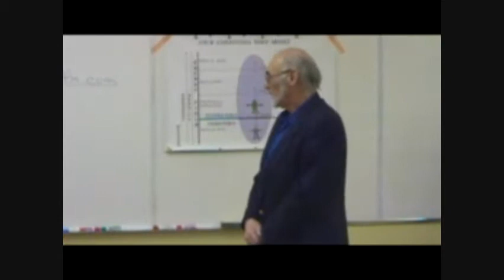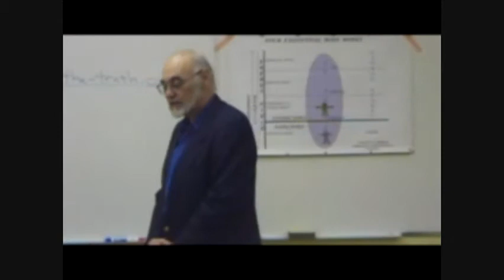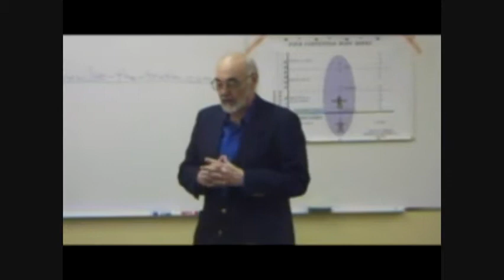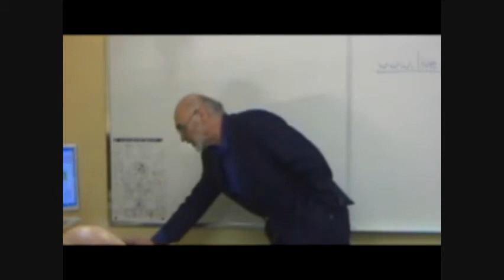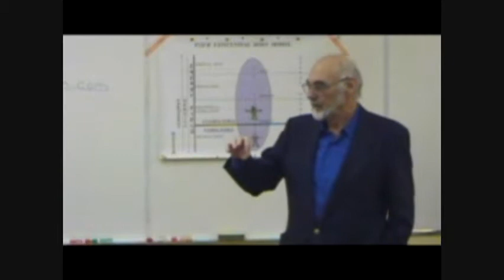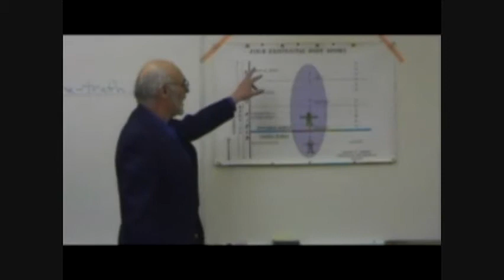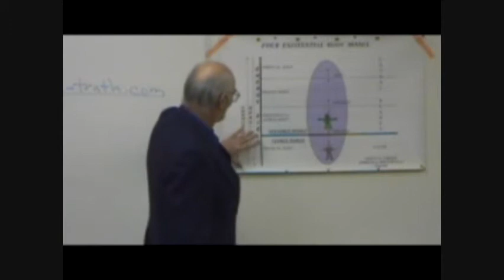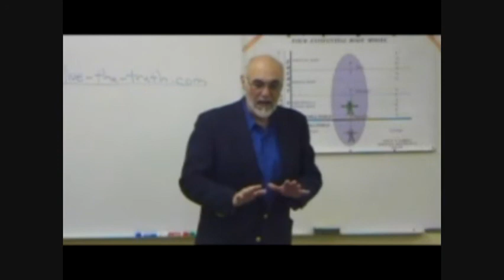Eng: CIHS-Book Presentation-Part I